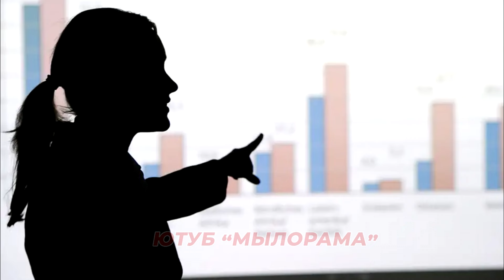НОВИНКА! Турецкий фильм "Оставь все ветру/ Rüzgara Bırak" в главных ролях Ханде Эрчель и Барыш Айдуч